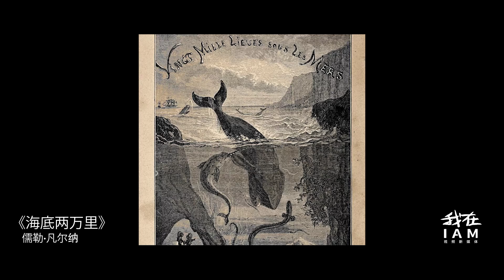科幻基金发起人马国宾 不能只知道美国的科幻电影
科幻文学的重要性是提供一个平台，它超越社会各种限制、约束，抒发并表达你的思想。 中洲未来实验室同样提供了一个平台，这个充满科技与未来感的空间正在努力探索将设计、艺术、时尚等领域的想象变成现实。
The importance of science fiction literature is to provide a platform that transcends various social restrictions and constraints to express and express your thoughts.C Future Lab also provides a platform. This space full of technology and futuristic sense is working hard to explore the realization of imagination in the fields of design, art, and fashion.